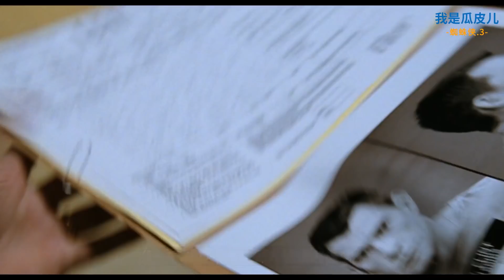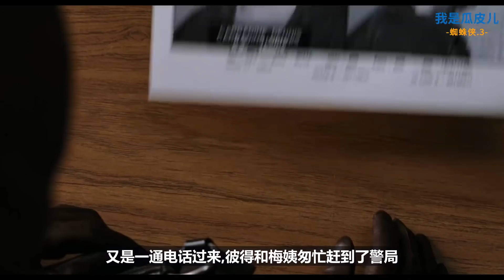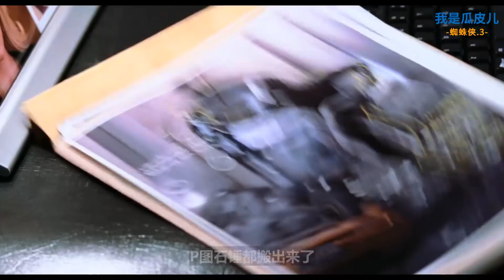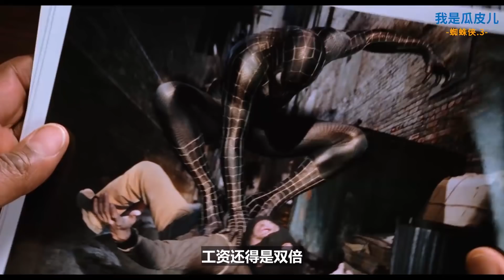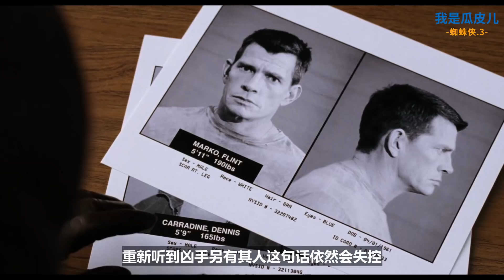恶霸马奎尔Bully Maguire 万恶之源！载入史册的蜘蛛侠名场面！托比三部曲《蜘蛛侠3》【我是瓜皮儿】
Bully Maguire！
终于传上来了！网速太差视频又长，修改导出要一个半小时，上传审核又要两三个小时
花了两天时间坐电脑前，我终于传送来了！稍后会把合集一起发布   :(

严禁转载、盗用
感谢大家

#蜘蛛侠托比马奎尔 三虫同框 請放心，本影片是電影或電視劇的解說，沒有任何違規行為